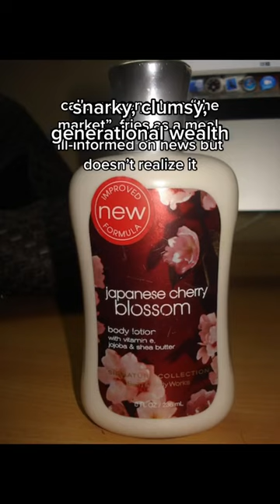What Your 2000s Bath and Body Works Fragrance Says About You